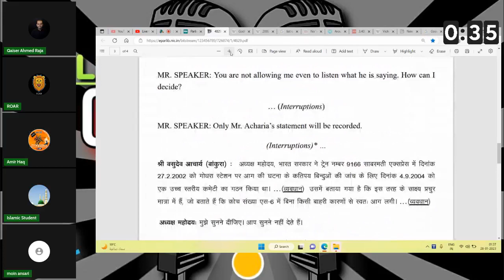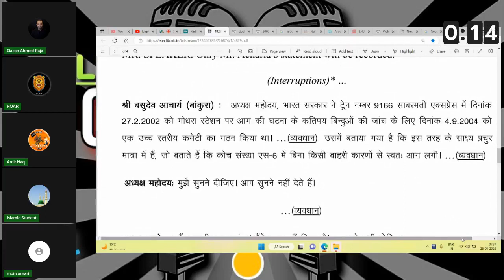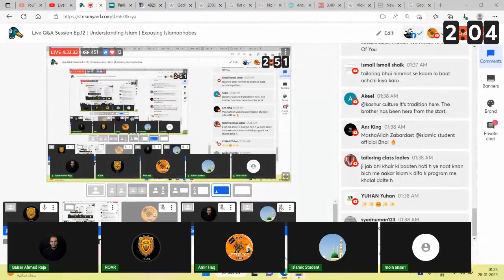Amir Haq Bhai Se Live Q&A Session Ep.12 Understanding Islam Exposing Islamophobes PART 10 27/1/2023